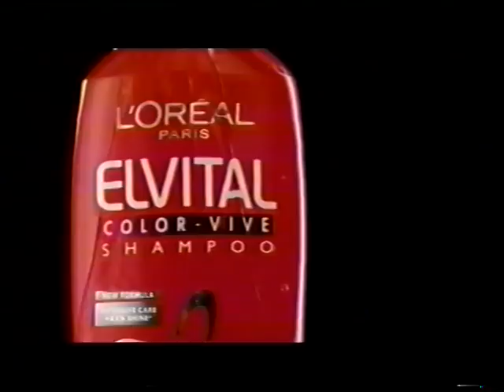TV2 reklamer fra 2011 #2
Disse reklamer er fra maj 2011, og denne reklameblok starter midt inde i reklameblokken, starten mangler. Denne reklameblok indeholder:

* En halveret reklame for Gøl pølser.

* En reklame for Bang og Olufsen.

* Reklame for Læger Uden Grænser.

* Reklame for EDC mæglerne.

* Reklame for Rexona motionsense system.

* Reklame for bodum grill med en animeret chimpanse.

* Animeret reklame for Stryhns postejer.

* Reklame for Chevrolet.

* Reklame for Loreal color.

* Reklame for Arla Buko, med radiser.